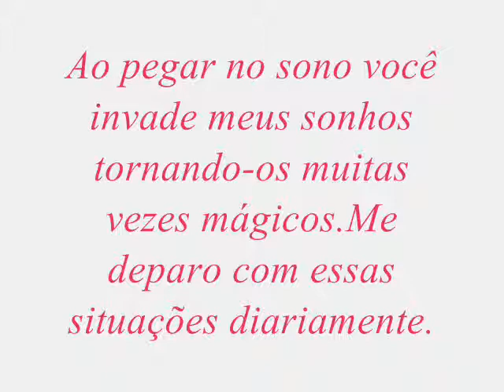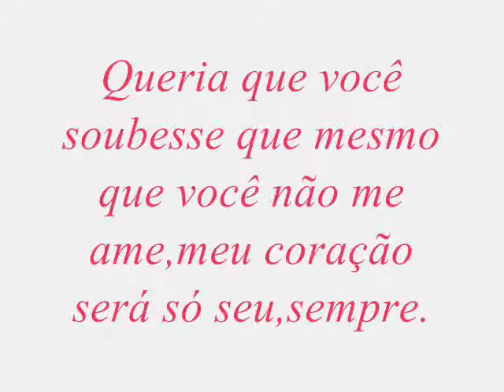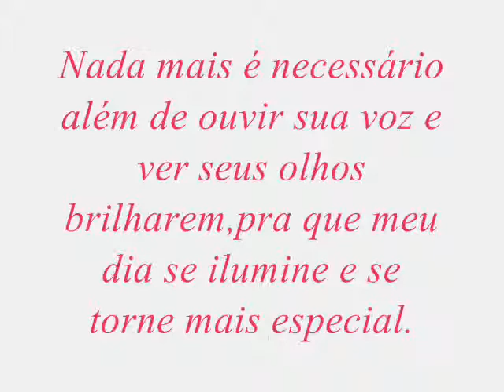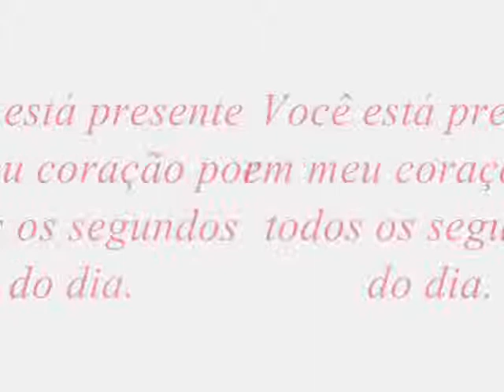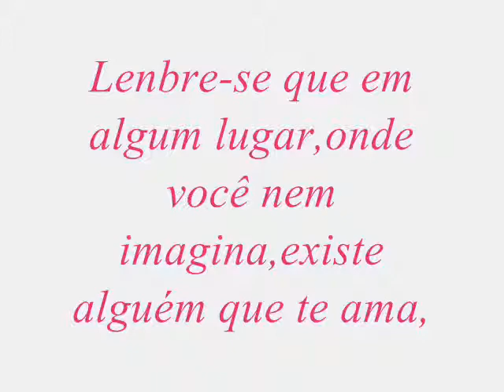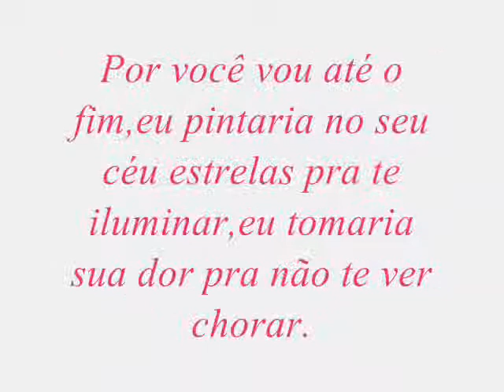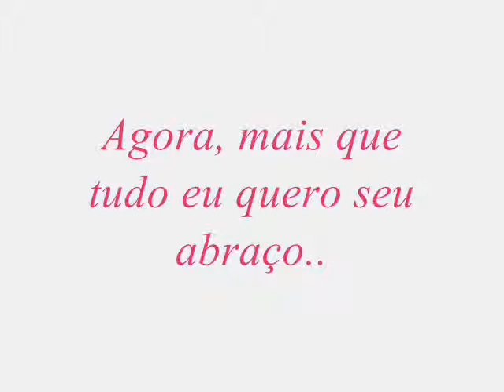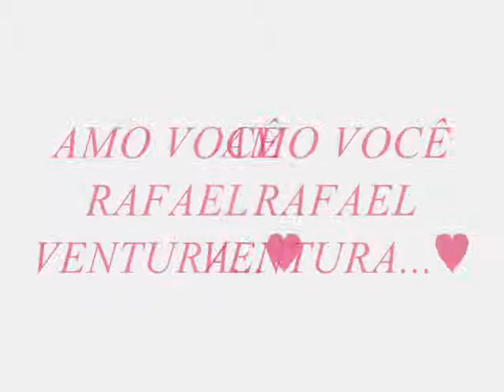Rafael Ventura(3)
Você é a minha vida,a pessoa que me torna cada vez melhor,não te como  agradeçer por você ter aparecido em minha vida Te amo Rafa♥